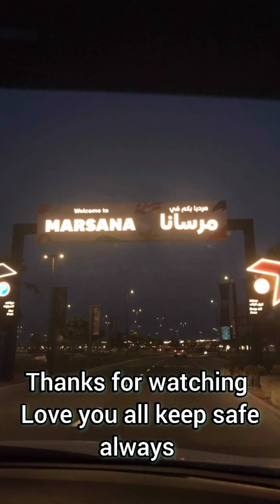ABU DHABI PALACE FRIDAY OFF VLOG 50